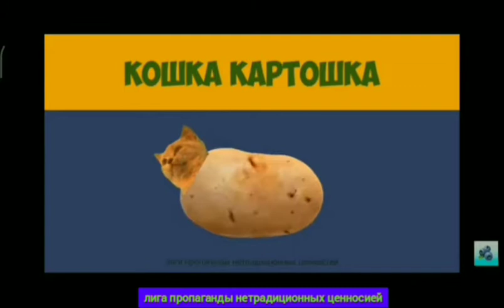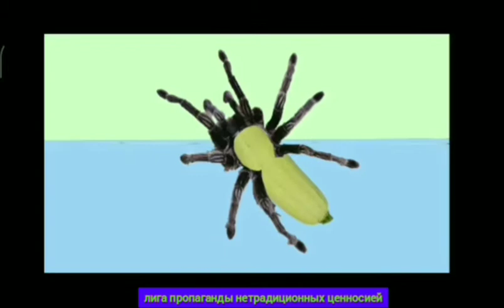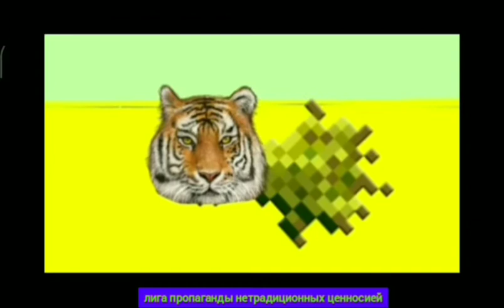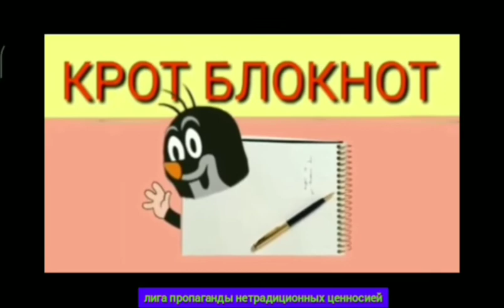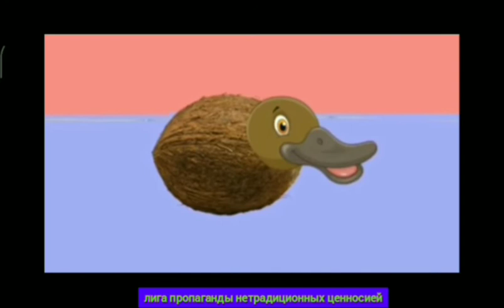Все пародии на мышку сосиску задом наперёд